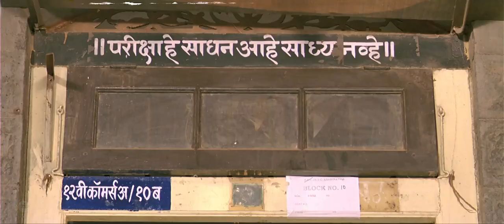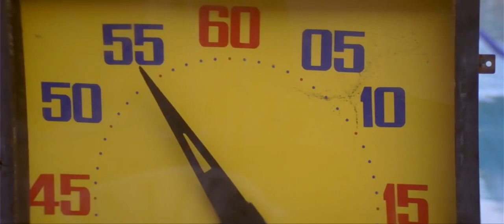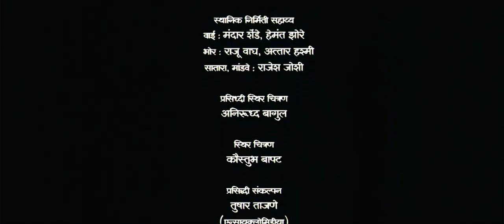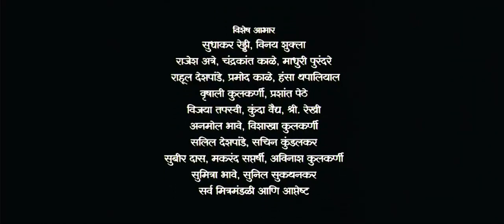Vihir |Marathi Movie | The well [2009] | HD Quality